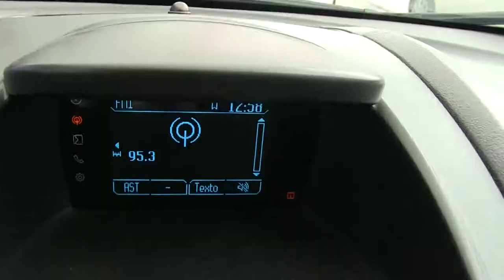Ford / Fiesta / 2016 - M178058